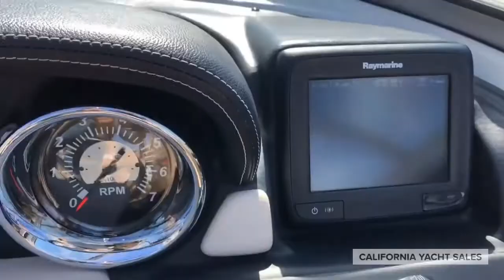2019 Crownline 24 XS, Basic Tier, Point Loma, Carefree boat club of SoCal, Retired from fleet 2020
"Knotty Time" is our new alluring 24' Crownline cruiser equipped with a 250HP Suzuki outboard, epic kicker stereo, Raymarine Navigation system, recliner seats, full bathroom and much more! This boat is so luxurious yet versatile. Whether you want to wakeboard or wake surf, tube or knee-board, cruise or lounge around, or beach it and have a picnic, this cruiser will take you anywhere!